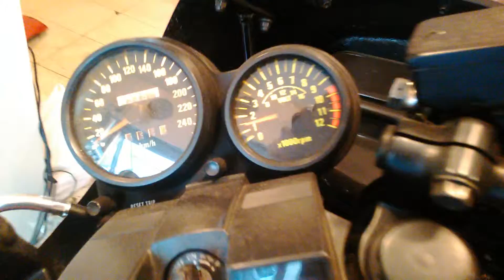GPZ1100F Engine revolutions rise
kawasaki GPZ1100F CR-carburetor